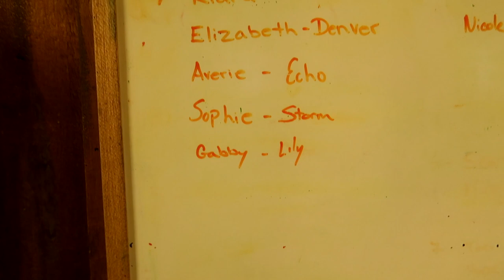She Had A Really Bad Fall!